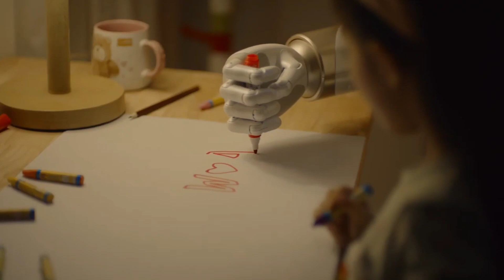The walking robot named Walker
The walking robot named Walker from ubTech Robotics is one of the best robot of it's kind.